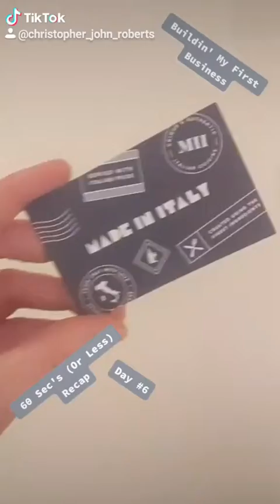Buildin' My First Business Day 6